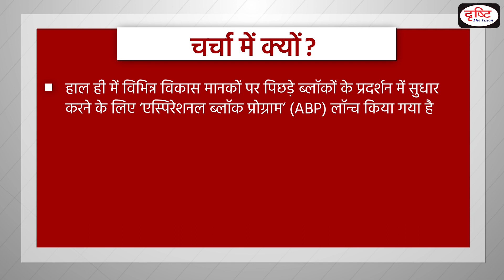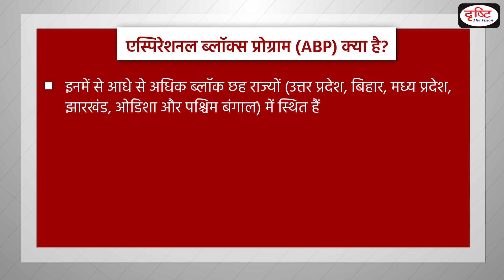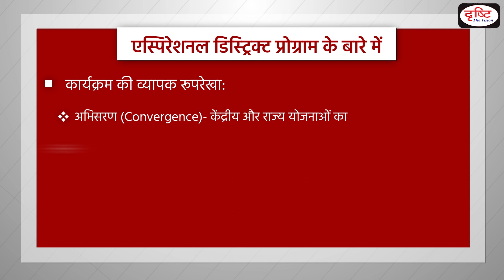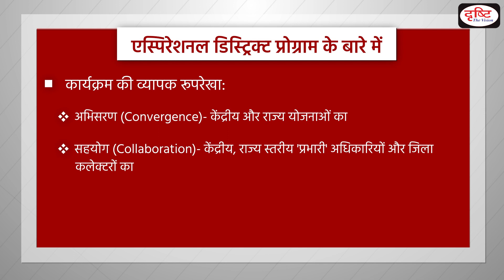Aspirational Block Programme (ABP) - To The Point | Drishti IAS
Recently, the Aspirational Blocks Programme (ABP) has been launched, which is aimed at improving performance of blocks lagging on various development parameters.

This video covers the given topic, ‘Aspirational Block Programme (ABP)’, in the following structure:
1. Why in the News?
2. What is the Aspirational Blocks Programme (ABP)?
3. What is the Aspirational District Programme?
4. Broad Contours of the Programme
5. Objectives

1. Videos by Dr. Vikas Divyakriti

2. Concept Talk- By Dr. Vikas Divyakirti